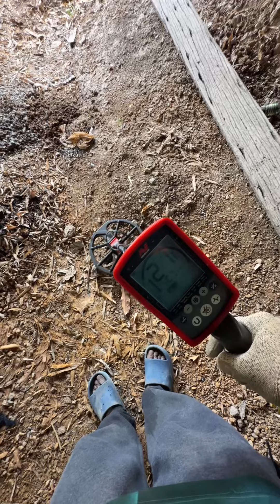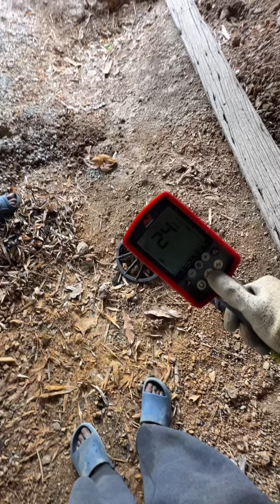หายสองปีที่จังหวัดสุพรรณบุรี